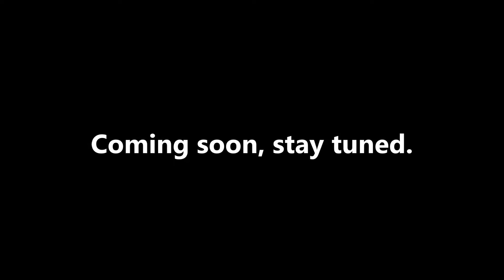Skaerbaek 2016 - LEGO Fan Weekend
More than 520 AFOLs from 58 different LUGs from 29 countries will be exhibiting their incredible work in the exhibition spanning over 2400m2 with experiences for both adults and children.

New vlog series from my visit Fan Weekend at Skaerbaek in Denmark with my some models.